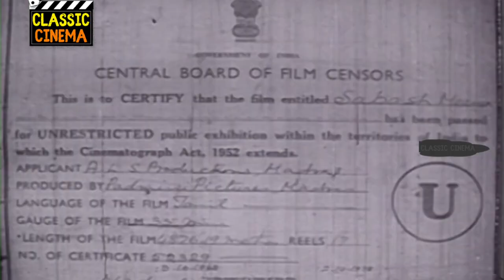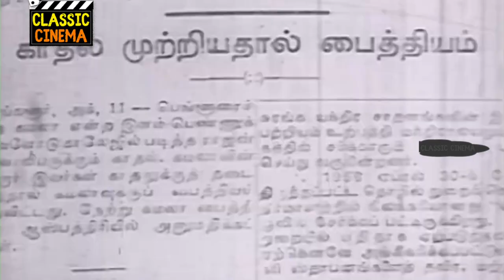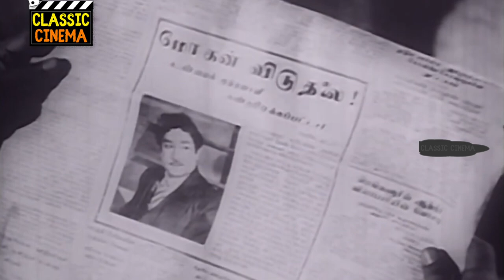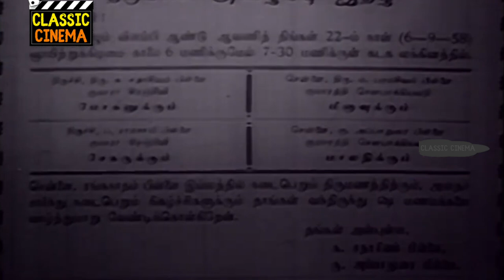Sabash Meena Full Movie | Sivaji Ganesan | Chandra babu | சபாஷ் மீனா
Sadasivam Pillai sends his son Mohan to his friend Appadurai to make him responsible. However, Mohan requests Sekar to take his place and meet Appadurai.

Story by Dada Mirasi
Starring Sivaji Ganesan, B. Saroja Devi, Malini
Cinematography W. R. Subba Rao, Karnan